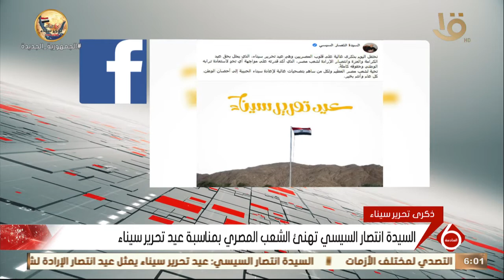موجز السادسة | أهم الأخبار المحلية والعالمية 25-4-2022